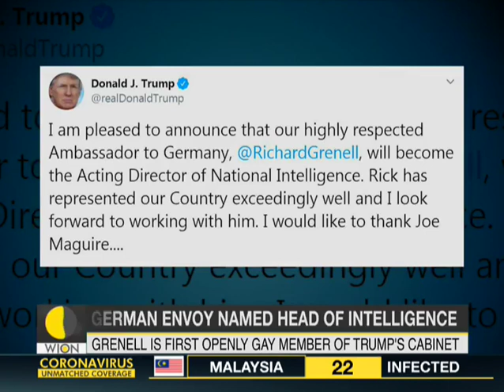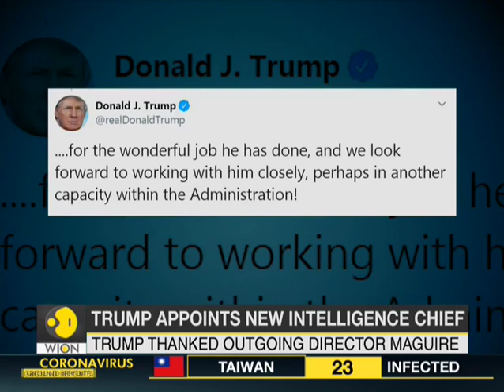Donald Trump names German envoy as head of US intelligence | WION News | World News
President Trump has named Richard Grenell, the vocal and controversial US ambassador to Germany, as the new acting director of national intelligence, replacing the current acting head of the nation's 17 spy agencies.

WION: shorturl.at/fwKO0
Zee News English: shorturl.at/aJVY3
Zee News Hindi: shorturl.at/eorM1
Zee Business: shorturl.at/hpqX6
DNA News: shorturl.at/rBOY6
BGR: shorturl.at/eioqL